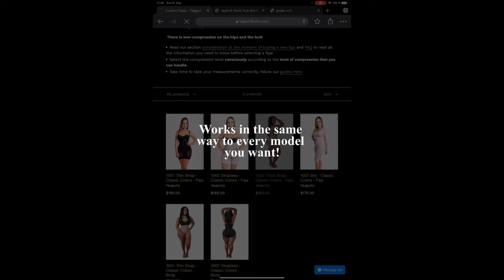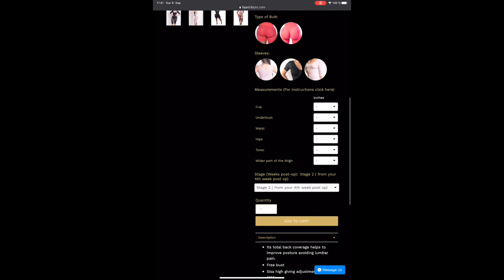A new easiest way to select your Tributo Faja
Now you can find every model in classic colors and special collections! You can choose the color, leg length, type of compression, and butt you want after submitting your measurements and Voila and completely custom fajas just for you!